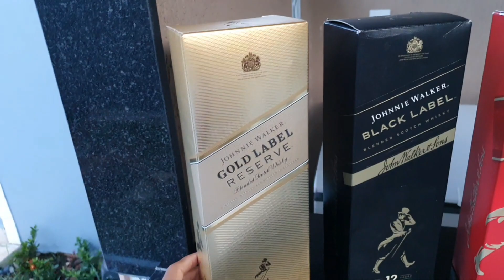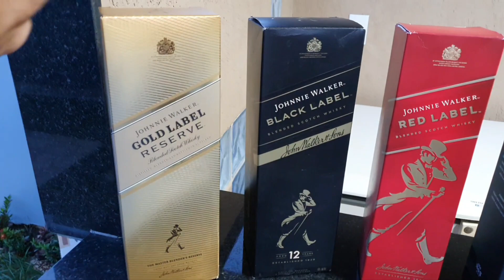Melhor DICA que VOCÊ pode ter para seu COMÉRCIO! Sobre WHISKY- CONDOMÍNIO DELIVERY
Recentemente abrir um Delivery de Bebidas, onde eu armazeno todas as minha bebidas em casa e utilizo plataformas de venda online, como, ifood para vender as minhas bebidas.

Delivery de bebidas é uma grande oportunidade para quem quer abrir um negocio novo, pois é algo que não dá muito trabalho como uma cozinha.

Nesse comercio de bebidas  fazemos Delivery cerveja, vodka, whisky, energético e todo tipo de bebida,  para que possamos atender o máximo de pessoas possíveis para cada vez vender mais.

Esse delivery podemos comparar com uma Distribuidora de bebidas, mas onde você só tem o contato com o motoboy que vai levar o seu pedido.

Como abrir um delivery de bebidas? essa pergunta estavam me fazendo bastante, por isso decidir fazer esse vídeo mostrando todo o meu estoque e tudo que estou utilizando para ter o meu delivery de bebidas